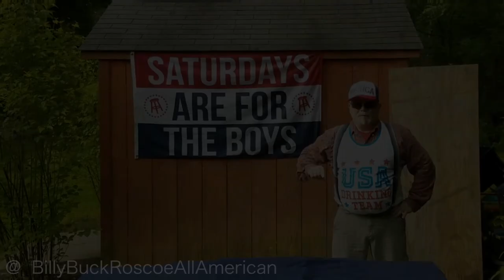Recess Saturdays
Saturdays are for the Recess Boys